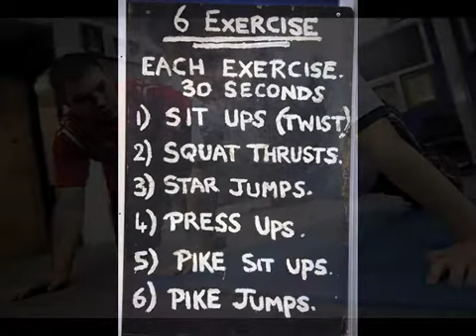New Addington Boxing Club